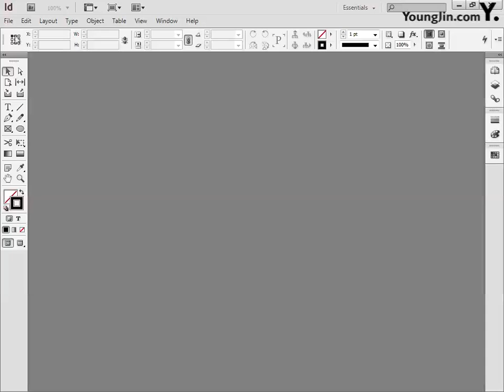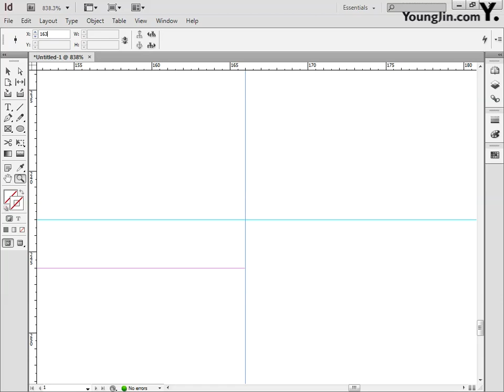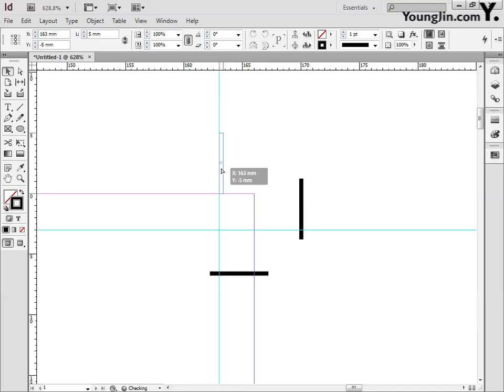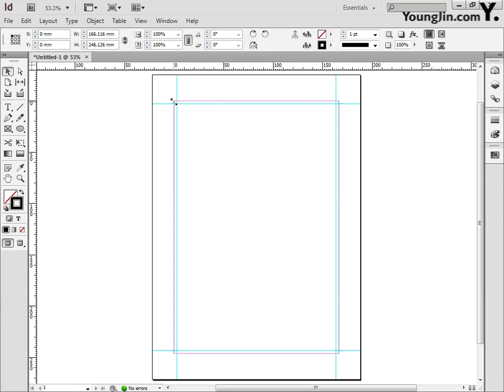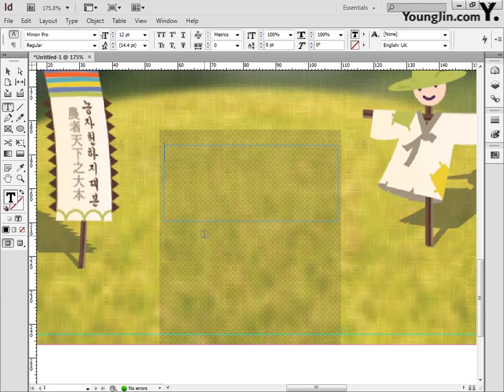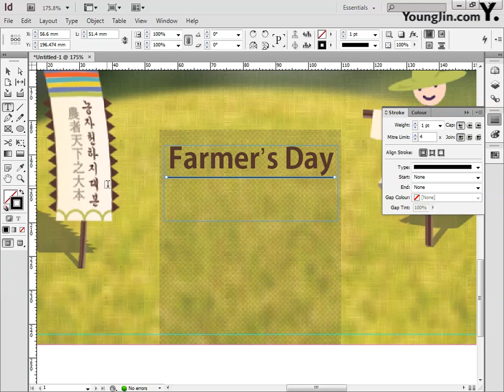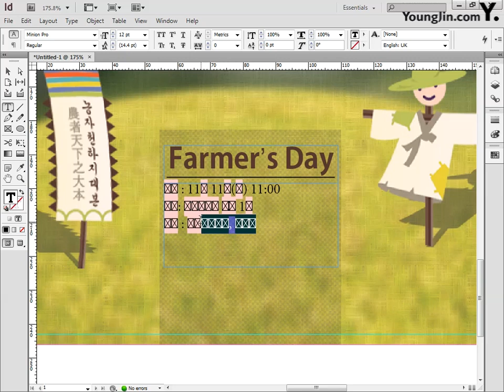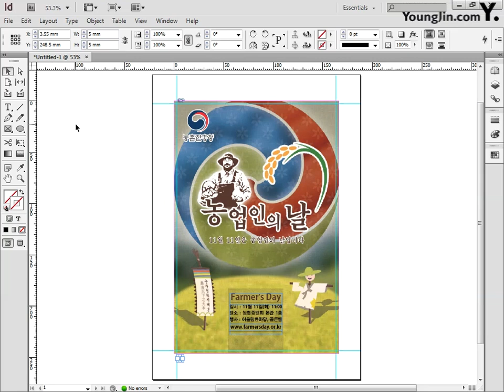[CS6] 농업인의 날 포스터_인디자인